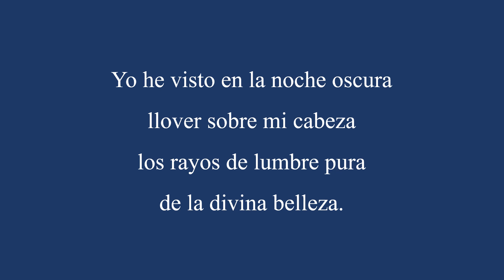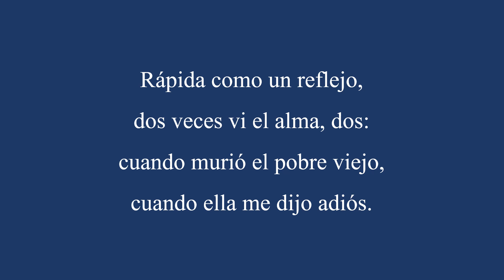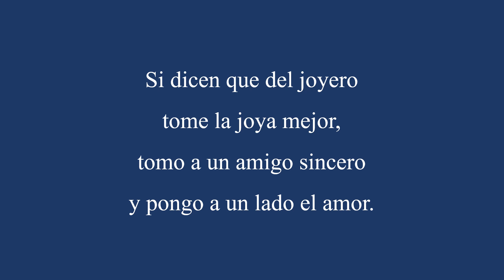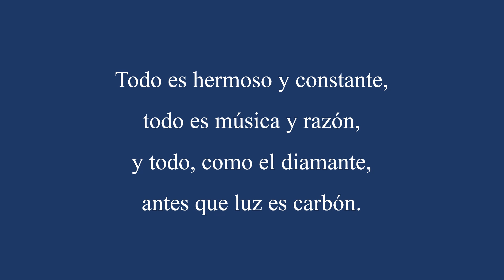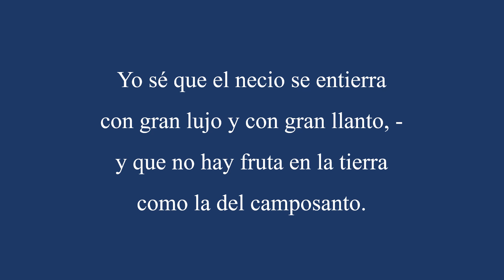Versos sencillos: Poema I de José Martí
Versos sencillos: “poema I” by José Martí.
including a student package with vocabulary, guided reading questions, literary terms, interactive activities, test and answer key.

Incluye actividades para el estudiante con vocabulario, preguntas de lectura guiada, términos literarios, actividades interactivas, examen y clave de respuestas.